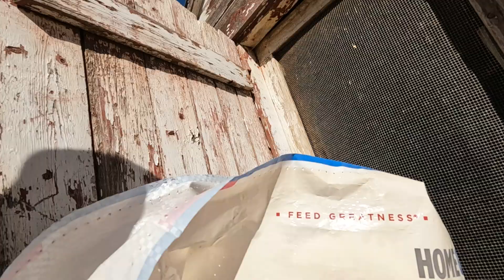Back to Basics #91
Day to day Footage on the property